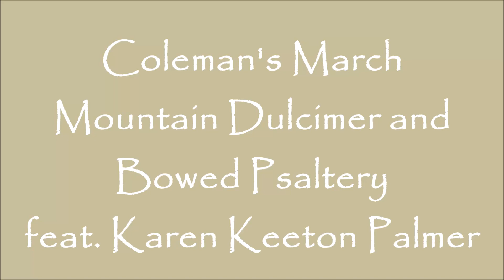Coleman's March (feat. Karen Keeton Palmer, Bowed Psaltery)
Recorded at the 2019 Bowed Psaltery Gathering in Caryville, TN.